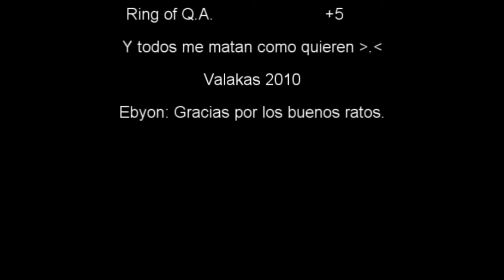Lineage ][ Valakas - Clan VaeVictis | Ebyon - 2skF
Vídeo realizado por Ebyon. Clan VaeVictis.